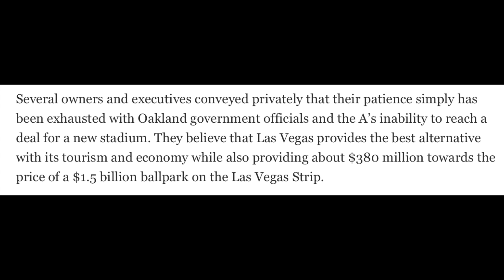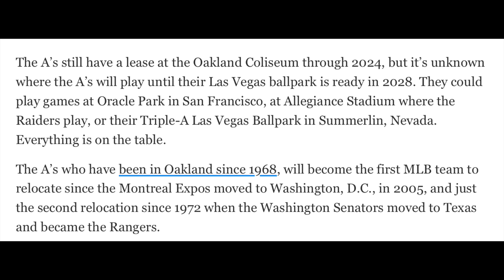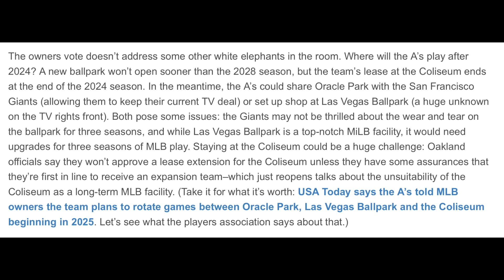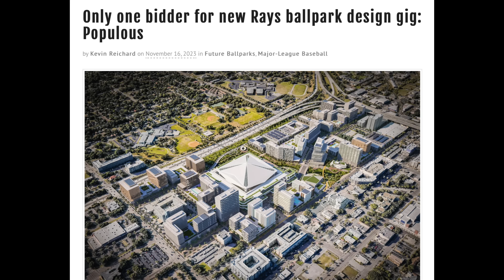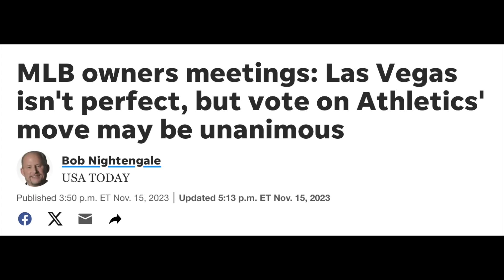The A's could play at THREE different Stadiums during relocation??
Discussing the Oakland A's Stadium situation moving to Las Vegas